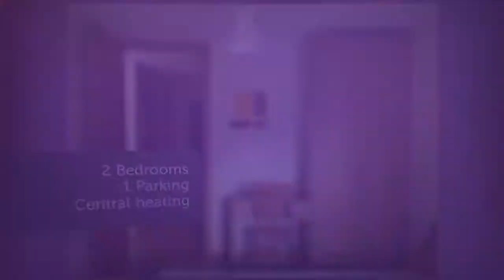Apartment to rent in Cork, Ballintemple, €1,260 / monthly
2 Bedrooms
1 Parking
Central heating

Cork, Ballintemple, Ireland
Clean, spacious, modern 2-bed apartment for rent in Cork...